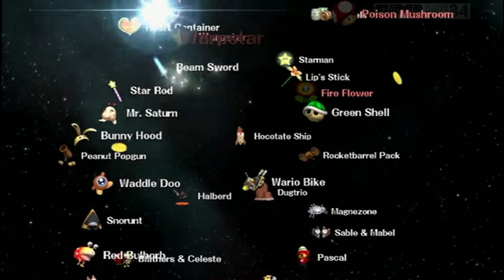Super Smash Bros.Brawl - Classic | Toon Link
Classic mode with Toon Link.